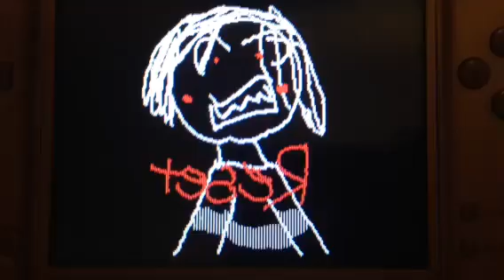Undertale: rage quit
Poshshdhdjd mdhz